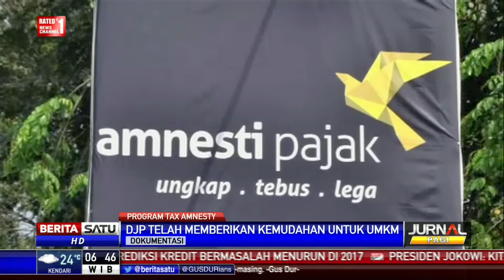Uang Tebusan Tax Amnesty Periode II Baru Rp 1 Triliun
Penerimaan negara dari uang tebusan hasil program tax amnesty di periode II tercatat baru mencapai Rp 1 triliun. Berangkat dari jumlah tebusan yang masih sedikit, diprediksi pembayaran tax amnesty masih akan menumpuk di akhir Desember.

Facebook.com/BeritaSatuTV
Youtube.com/BeritaSatu